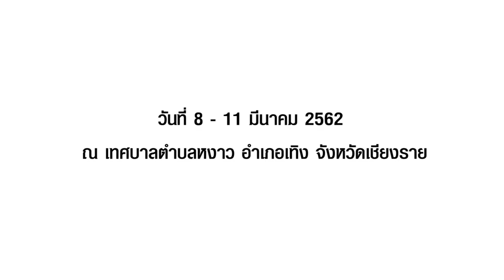Channel8Thailand สสส.15ตำบลลุยกิจกรรมรณรงค์สร้างภูมิ คุ้มนิเวศ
การประชุมเชิงปฎิบัติการ การจัดการระบบนิเวศชุมชน การพัฒนาเรียนรู้เพื่อการจัดการสิ่งแวดล้อมและลดโลกร้อน ณ เทศบาลตำบลหงาว อำเภอเทิง จังหวัดเชียงราย